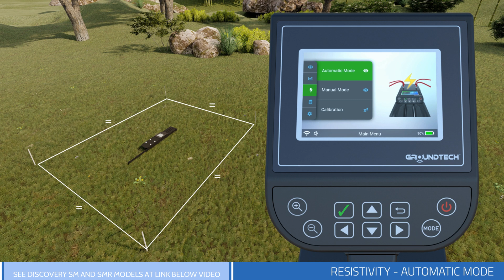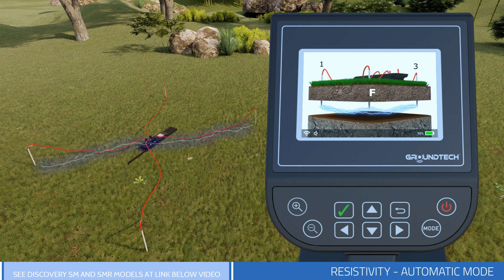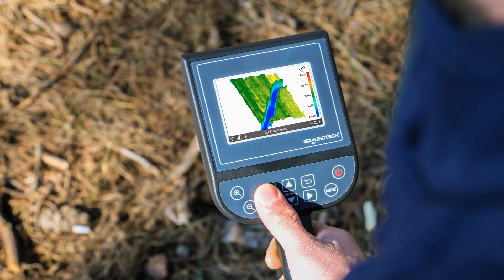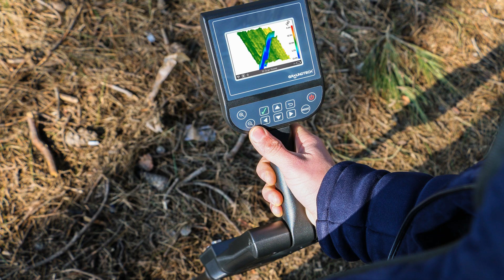Groundtech Discovery SMR Detector Resistivity Auto Scan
See Groundtech Discovery series including Discovery SM and SMR Smart 3D Ground Scanning Detectors. This video covers detailed instructions for the Groundtech Discovery SMR Resistivity Auto Scan. Groundtech produces the most advanced deep seeking detectors in the world. Now, anyone can discover buried treasures, underground structures, caves, and hidden cavities with this easy to use 3D Imaging technology.  See with your own eyes what lies beneath the earth in full color.